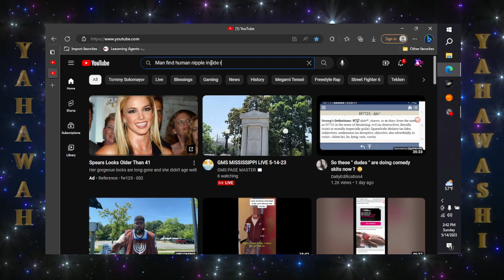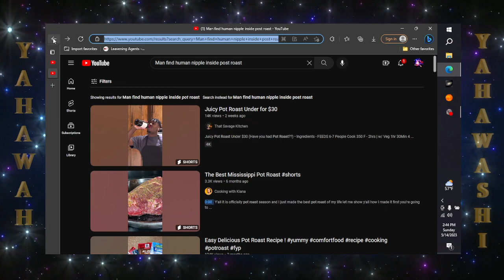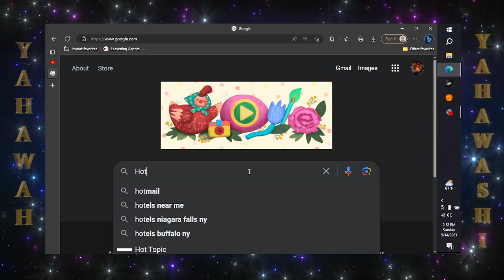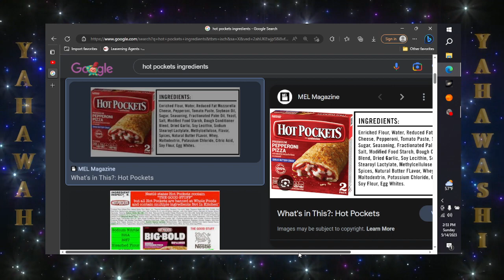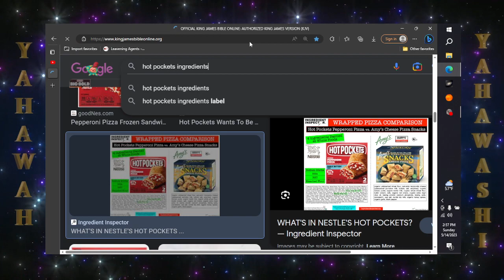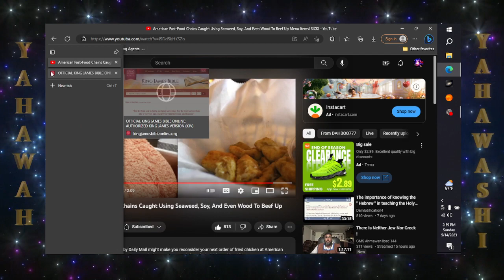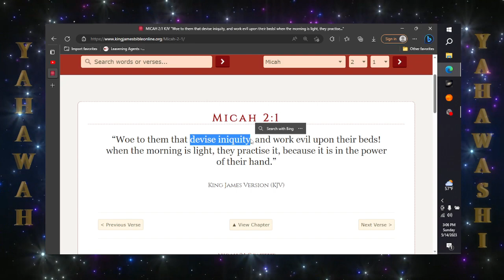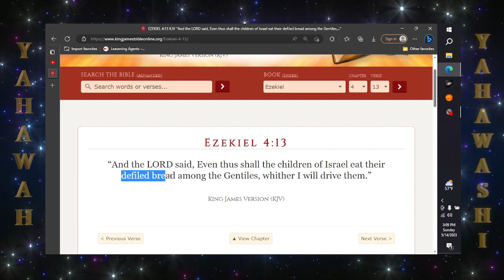Re: American Fast Food Chains Caught Using Seaweed, Soy, And Even Wood To Beef Up Menu Items! SICK!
You so called elites can not run from the truth